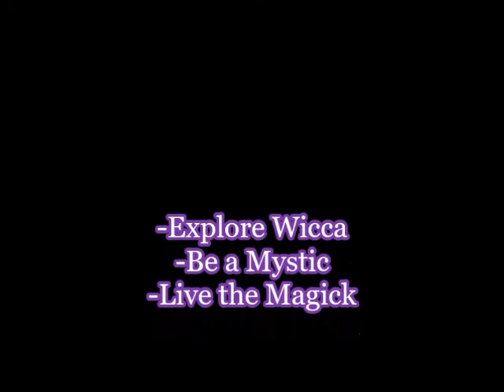Wiccan Wednesday: The Sacred Flame with Lord Bob Hickman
Join me as I teach about the ancient tradition of the Sacred Flame in Pagan temples and introduce Layd Ryla, the new Priestess of the Sacred Flame of the Order of the Purple Cord.